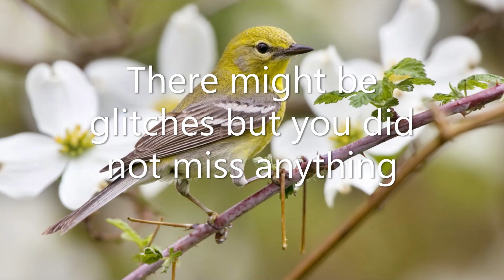Outside tour of new house!!!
Come and join me on an outside adventure